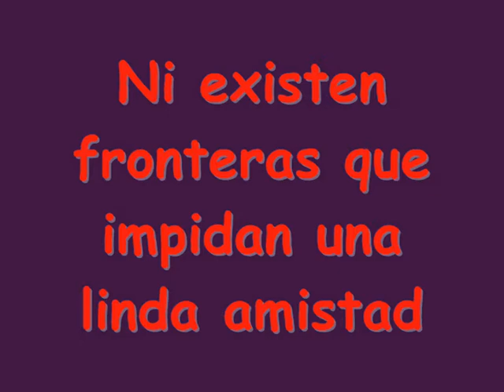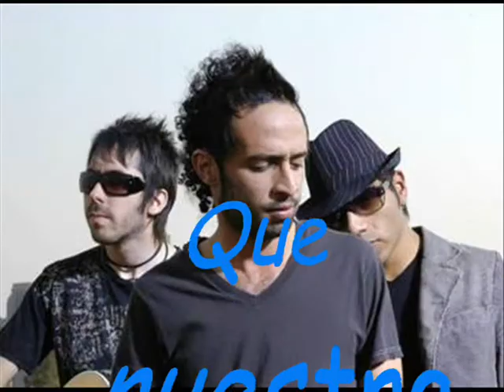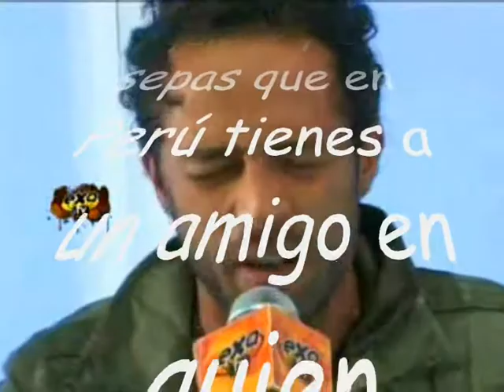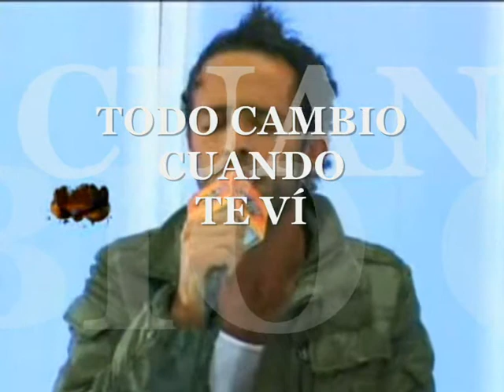TODO CAMBIO XD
PARA MI AMIGA LIDIA